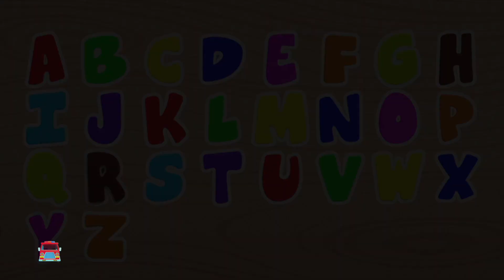Aprenda as Cores com Carros e Bolas de Futebol + Mais Rimas para Crianças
Kids Tv - Canção de Carros e Veículos em Português é o lar de várias rimas infantis populares e canções infantis com Bob the Train e muito mais que educam e divertem crianças e pré-escolares através da música e contação de histórias!

Os pais também irão desfrutar de nossos vídeos de aprendizagem para crianças com canções pré-escolares, desenhos animados engraçados e canções de ninar populares. Crianças em idade pré-escolar, crianças pequenas e bebês podem aprender letras, números, cores, formas e tipos de veículos e muito mais!